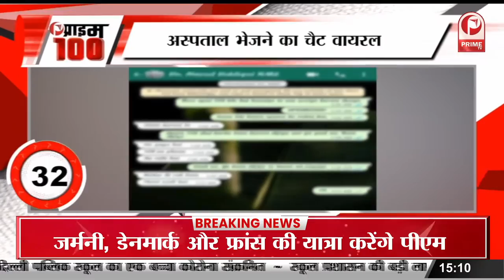PM Modi Assam Visit : पीएम मोदी ने असम में किया 7 कैंसर अस्पताल का उद्घाटन || Prime Tv